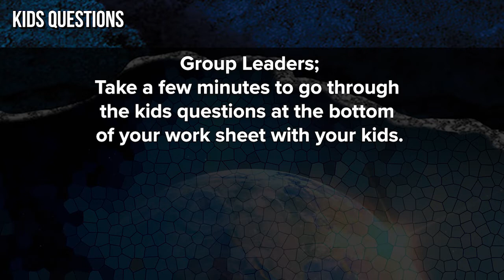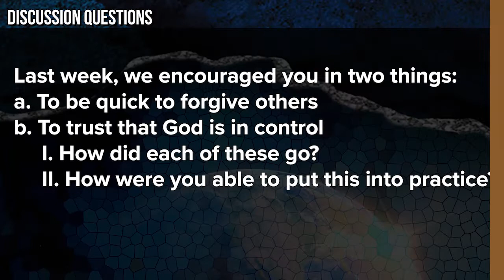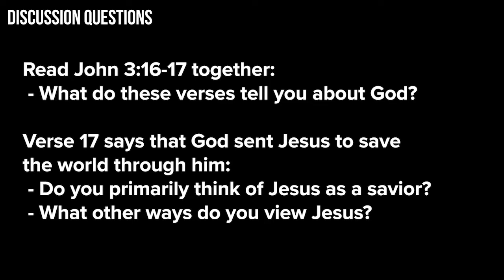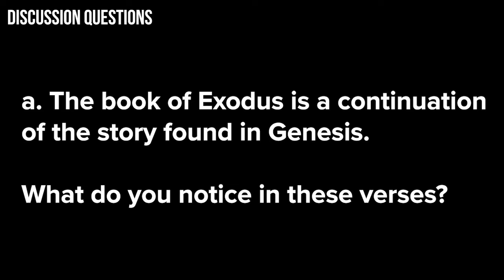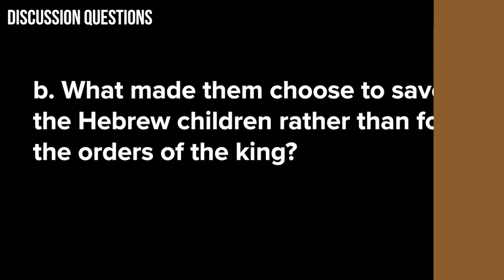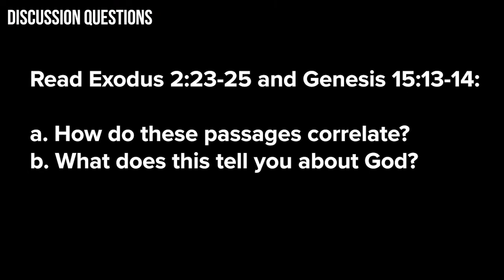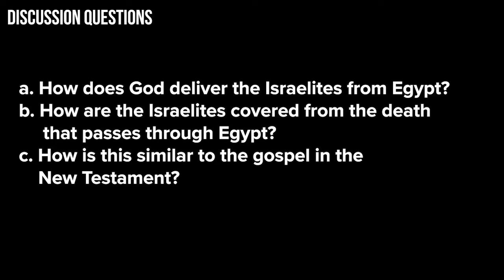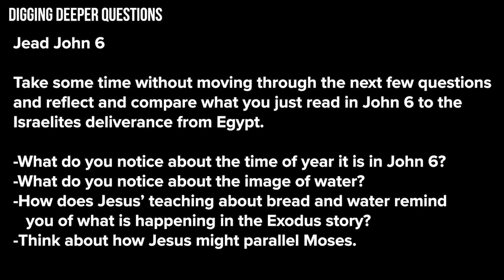Foundry Groups 2022 | Distinct | Deliverance | 02-13-22